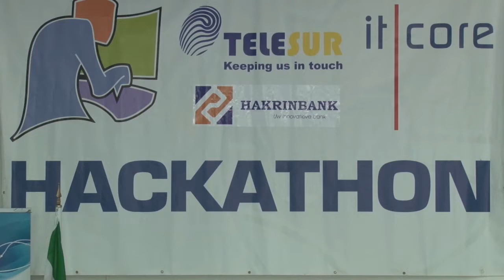25 08 2018 6e Hackaton gehouden